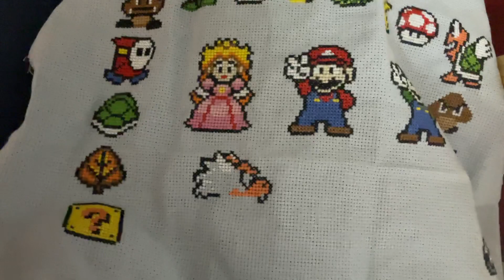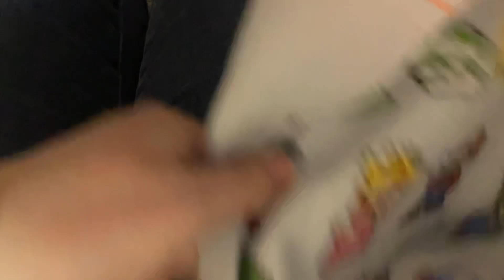Flosstube: Stitch with me! Mario Sampler-with talking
Thank you for coming and stitching with me today.  Please let me know if you have any questions 😊

The pattern is Mario Sampler by Chocococo stitch on Etsy.

Kim